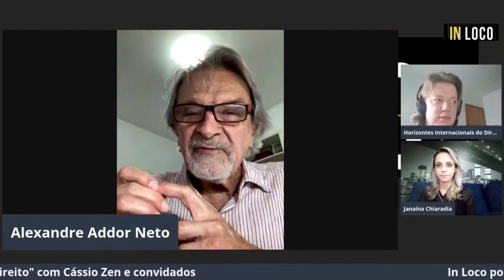PARTE 2 PROGRAMA SINAP NO AR NA CWB TV COLUNA DO IN LOCO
PARTE 2 DATA 26/01/2020 PROGRAMA SINAP NO AR NA CWB TV COLUNA DO IN LOCO, POR DRA. JANAINA CHIARADIA, NO CANAL 5 DA NET DA CWB TV